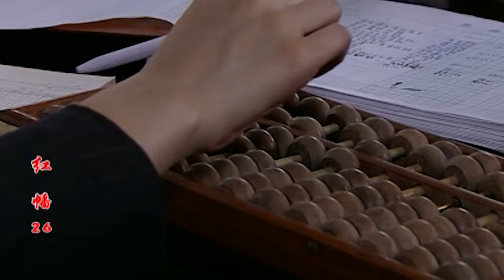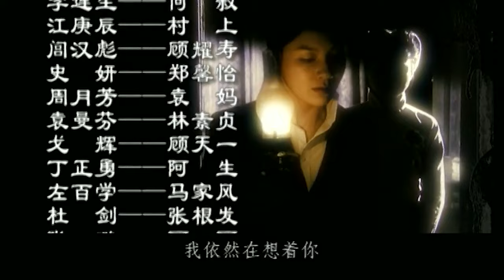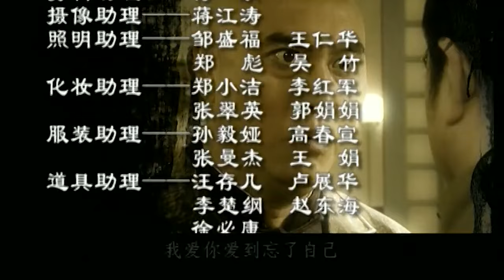双城风云 26 | 国家危难之际热血青年殊途同归 用生命保护上海滩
导演：沈雷
主演：聂远、胡可、郑振瑶
《双城风云》讲述了三十年代的中国风雨飘摇，内忧外患接踵而至，面对东北三省被日本强行霸占，全面侵华战争爆发在即，抗日救国运动风潮席卷全国。群雄鼎立的上海滩，更是兵家必争之地，而上海船王张家更成为各方争取的焦点。海船王之子张子卿热心抗日活动，偶遇从西塘初到上海的李汉昌，两人相貌惊人地相像。为了能全身投入抗日活动，子卿请汉昌冒充自己进入张家主持家业，从而改变了汉昌的一切，也令他遇到了子卿的未婚妻袁静如。日本特务村上利用各方势力压制张家，使张家连生突变，子卿、汉昌以及静如三人的真正身世成为重大谜团，张家隐藏多年的家族秘密被迫浮出水面。直至子卿的牺牲，令汉昌顿然醒悟，他以自己的行动，信守对子卿的承诺，维护中国人的尊严。国家危难之际，在民族大义面前，众多热血国人舍小我求大义，殊途同归，共同用生命打造了一个上海滩的“双城记”。